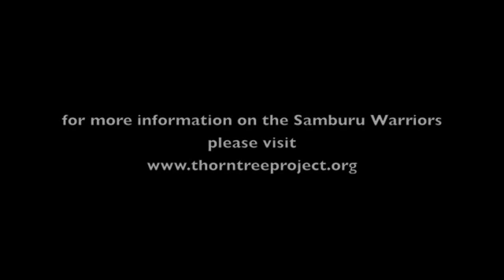Samburu Warriors - Part 2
The Samburu warriors visit Maplewood NJ at the Maplewood Memorial Library.